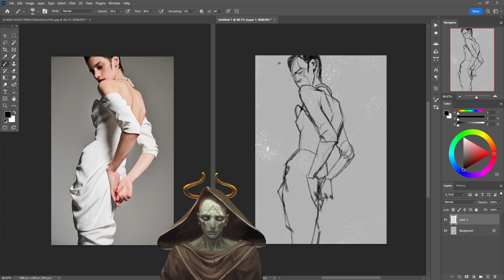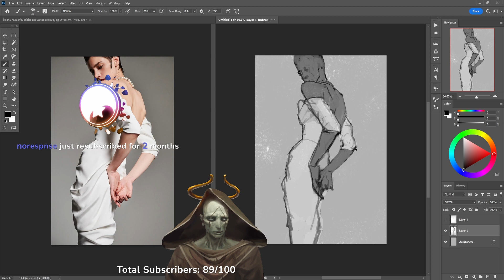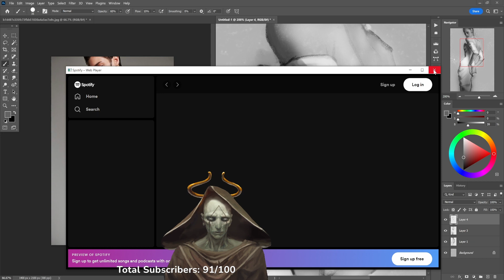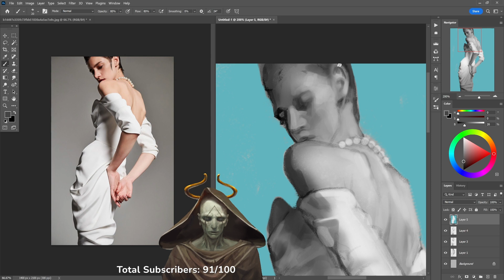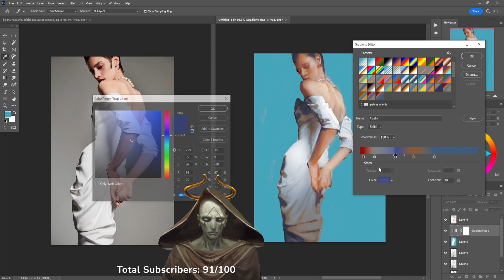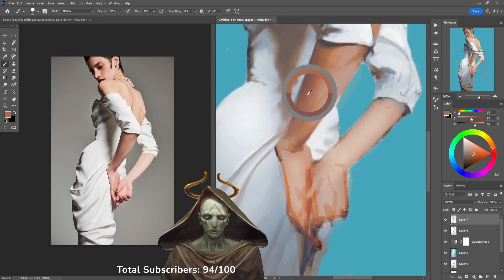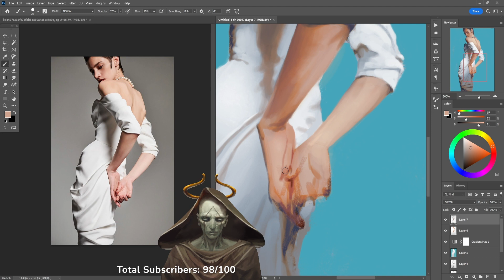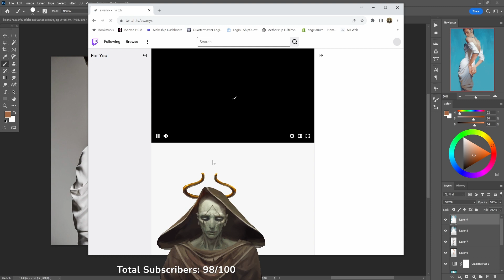Operating at 10% | Full Twitch Stream - September 13, 2023